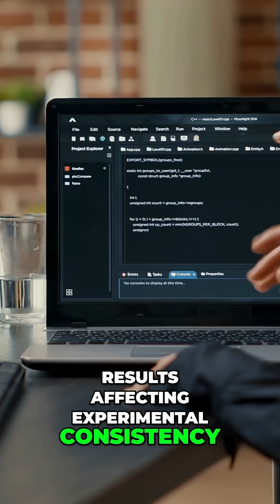What Happens When CERN Lets AI Take Over?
CERN Is Teaching AI to Run the World’s Largest Particle Accelerator; The world’s largest particle accelerator uses enough electricity to power 300,000 homes. ⚡ CERN’s new Efficient Particle Accelerator (EPA) project could slash that energy use while boosting performance—using artificial intelligence instead of billion-dollar hardware upgrades. By teaching AI to optimize thousands of components and solve problems like magnet hysteresis, CERN is creating the blueprint for future self-optimizing mega-projects. This could make their planned 100 km Future Circular Collider possible—and transform large-scale science forever.

CERN particle accelerator, Efficient Particle Accelerator project, AI in physics, accelerator automation, magnet hysteresis, Future Circular Collider, energy-efficient science, artificial intelligence research, machine learning optimization, scientific infrastructure, mega project automation, physics innovation